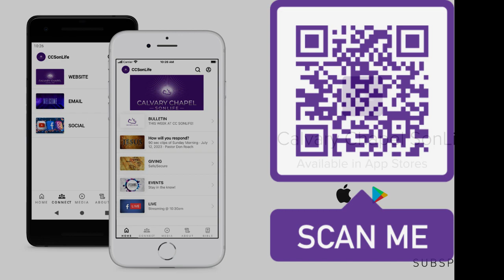11/26/2023 "Heavenly Defenses for Worldly Offenses" (Matthew 18:6-27)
God does not take kindly when we cause his "Little Ones" to stumble (believers). Are there things that you need to cut out of your life so that your heart is right with Him? Whatever the cost, it will be worth it. Tune in as Pastor Don walks us through this amazing couple of verses. It is a glimpse of the heart of a God who truly wants us to be restored to Him at all costs.